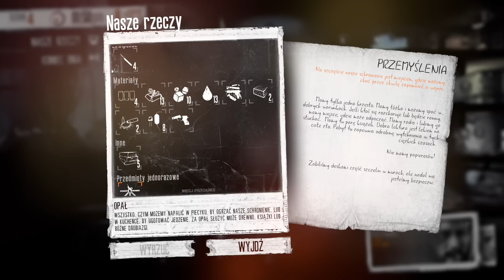This War of Mine PL (#02) – Dzień 3-4 „Handel i pierwsza kradzież” (gameplay pl / let`s play)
W drugim odcinku zagrajmy w This War of Mine PL, zmienimy nieco początkową strategię i skupimy się na zbieraniu podstawowych materiałów do wytwarzania nowych przedmiotów. Rozbudujemy nieco nasz warsztat i postawimy piecyk na którym będziemy mogli przygotować wartościowe posiłki, powoli przygotowując się do obrony naszej "bazy". Przy okazji zapuścimy się na pierwszą nocną kradzież, trochę pohandlujemy oraz pomożemy sąsiadom. Jednym słowem mimo tylko dwóch dni gry, będzie działo się sporo nowego. :)

Nazwa serii: Zagrajmy w This War of Mine PL
Platforma: PC
Język: Polski
Rozdzielczość: FullHD (1080p)